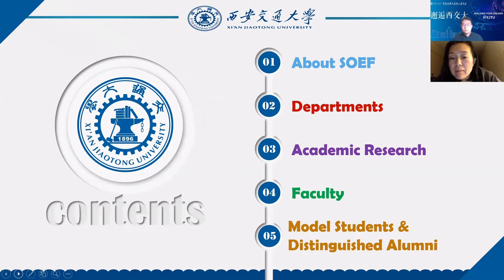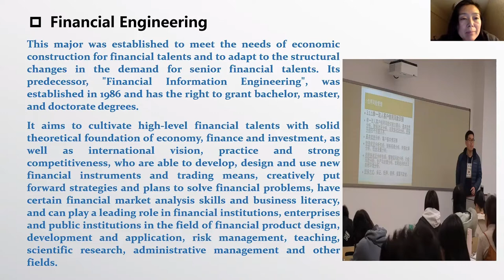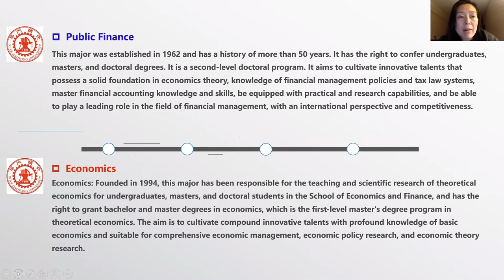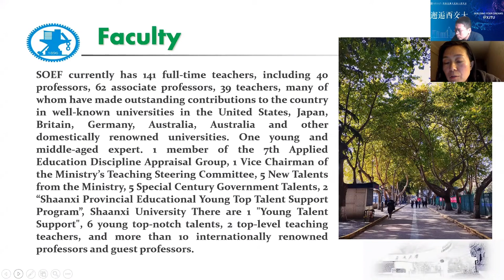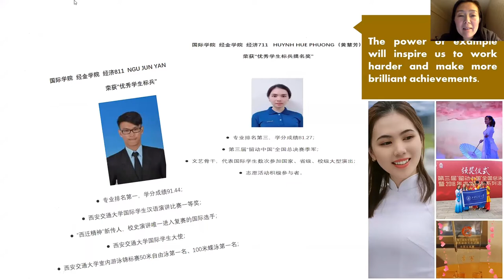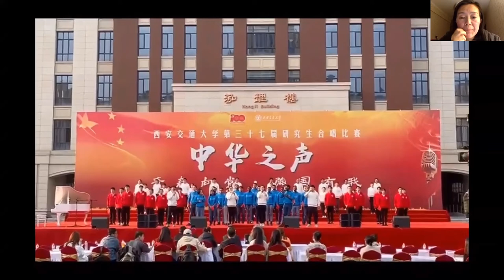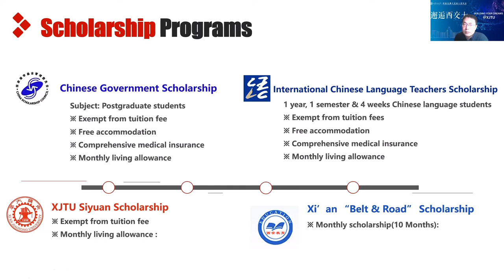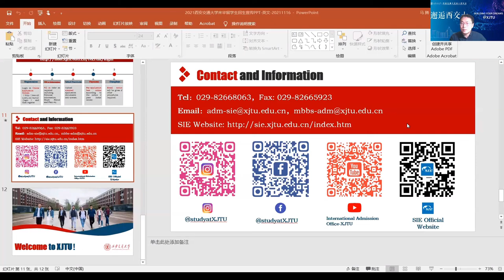Building Your Dreams@XJTU｜Lecture 9: Promotion Webinar of the School of Economics and Finance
Building Your Dreams@XJTU
Title: XJTU Admission Webinar for 2022 International Students Programs
Lecture 9: Promotion Webinar of International Programs of the School of Economics and Finance
Time: January 10th, 2022

【Speaker】
Associate Professor Shaohua Yang
School of Economics and Finance

【Content Review】
00:01:38 Introduction of the School of Economics and Finance
00:06:39 Departments of SOEF
00:21:26 Academic Research
00:28:30 Model Students & Distinguished Alumni
00:50:00 Guide for Scholarships and Application
01:00:00 Contact and Information